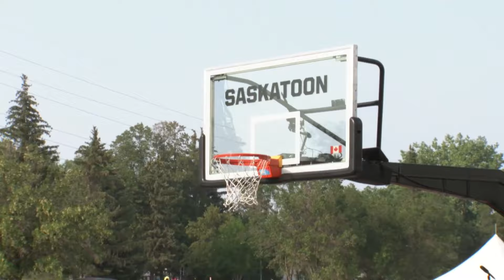Puerto Rico 🇵🇷 vs Heidelberg 🇩🇪 | Full Game | FIBA 3x3 Women's Series Saskatoon Stop 2024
Enjoy the Women's Full Game between Puerto Rico and Heidelberg at the  FIBA 3x3 Women's Series Saskatoon Stop 2024, hosted by the beautiful city of Saskatoon, Canada. 🇨🇦